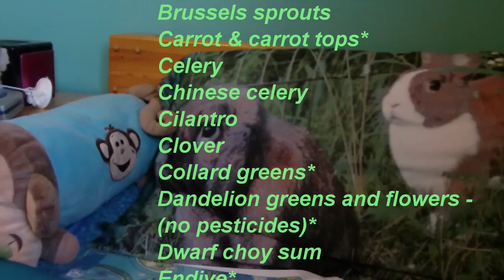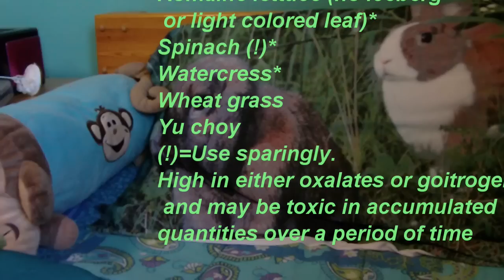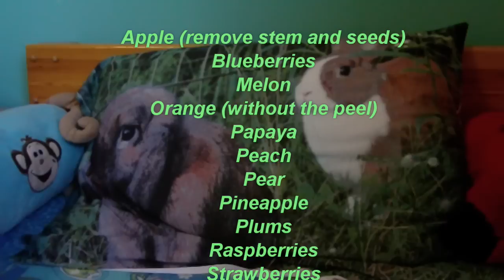Adult Rabbit Diet